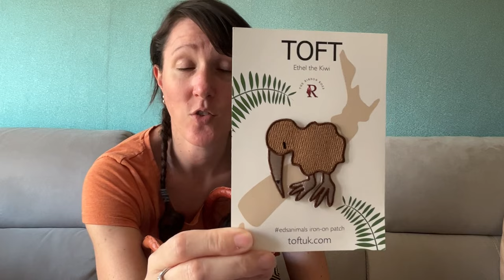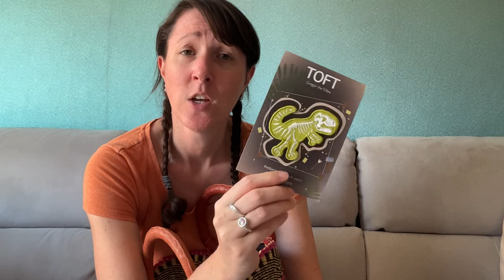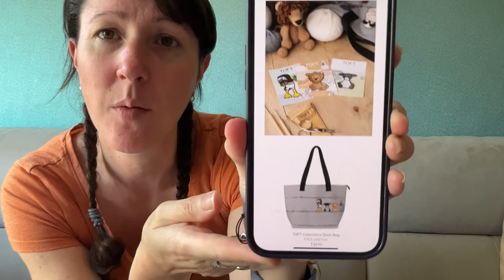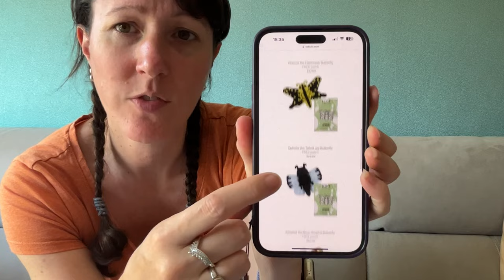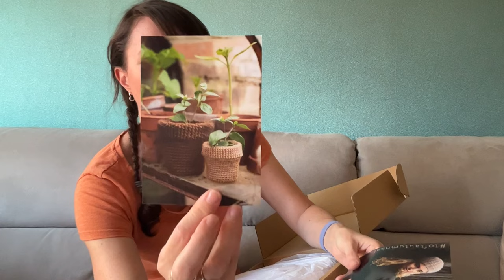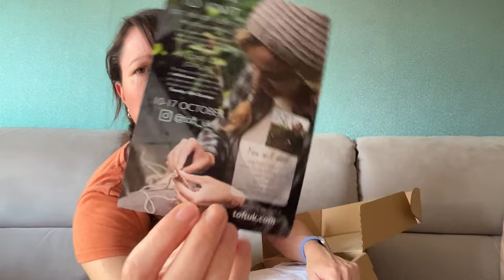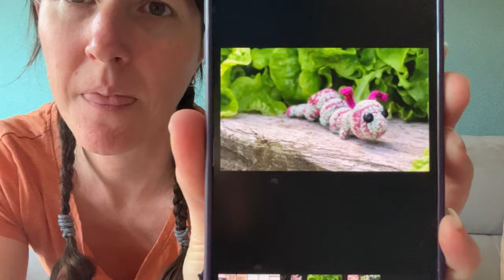Toft goodies! Phileus the Quagga Conservationists & Toft Flora Society instalment 3 Autumn - SPOILER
00:00 Introduction
01:15 Toft Selling page purchase - sand gecko yarn
03:02 Toft Website update - PATCHES - go go go!!
08:50 Completed Crochet
09:05 Toft Phileus the Quagga Conservationists subscription
11:12 Toft Peas in a pod & Pumpkin
13:57 Leave no for no spoilers! ⚠️
14:20 Toft Flora Society instalment 3 Autumn - SPOILERS !!! ⚠️
22:10 Thanks for watching!
23:02 Toft Flora Society SPOILER pictures

YOU HAVE BEEN WARNED - SPOILERS AT THE END SEE CHAPTERS FOR DETAILS